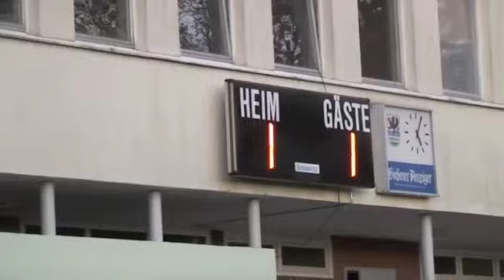Waldgirmes Interwievs 27 10 12